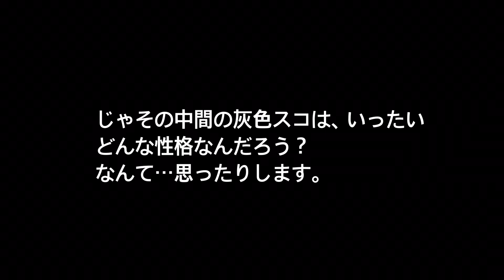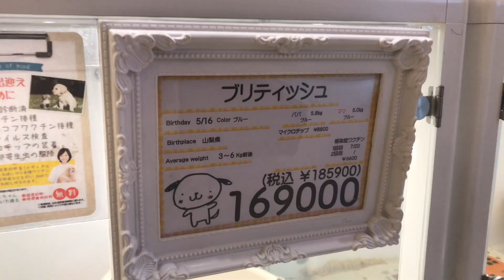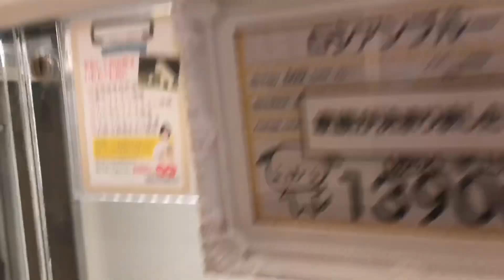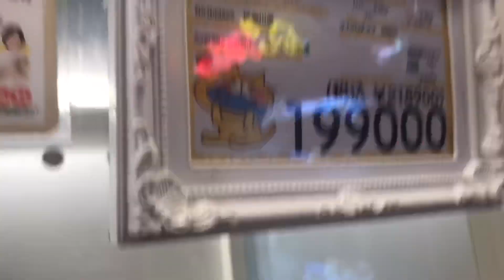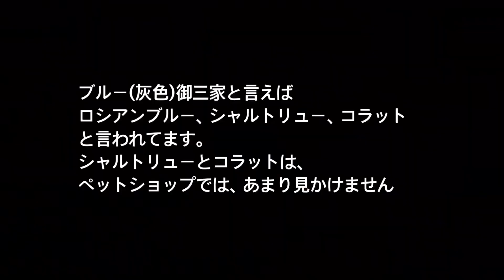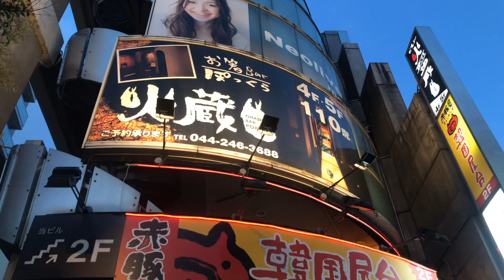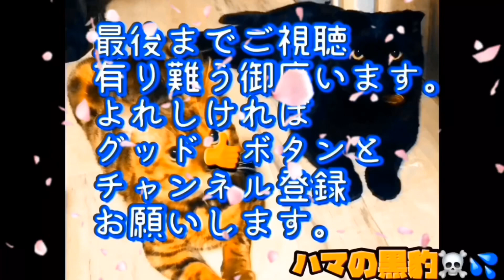No.0222【川崎のペットショップで検証】成長して耳が立ったスコティッシュホールドのシロは、あの種類の猫に似てると判明しました。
川崎のペットショップで検証した結果、スコティッシュホールドのシロは、成長して耳が立ったらあの種類の猫に似てると判明しました。